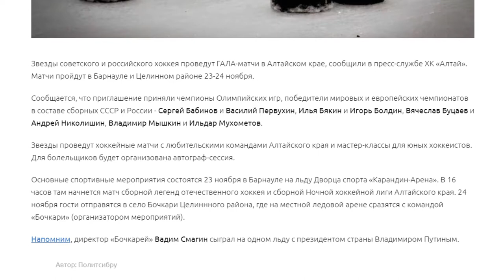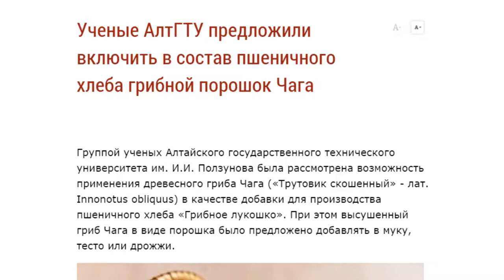О чем пишут издания «Сибирской медиагруппы» — обзор 16.11.2018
Когда в Барнаул приедут легенды советского хоккея, как сложилась судьба Алтайского маугли и где можно покататься на коньках, - расскажем в нашем обзоре.